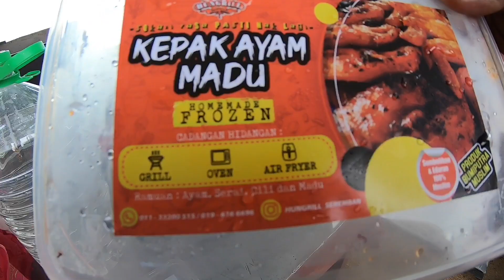IZZARA SERONOK MANDI PANTAI, PENGKALAN BALAK, MELAKA